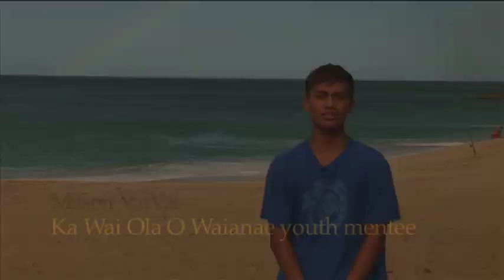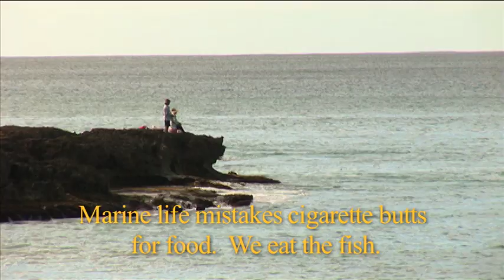Nanakuli Beach Clean Up - Ka Wai Ola O Waianae web.mov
On November 10, 2012 at Nanakuli Beach Park.  A beach clean up was organized by the group Ka Wai Ola O Waianae.  Our mission is to reduce illegal dumping and non point source pollution on the Leeward Coastline.  The kids had wonderful comments as to why they are taking responsibility to malama ka aina.